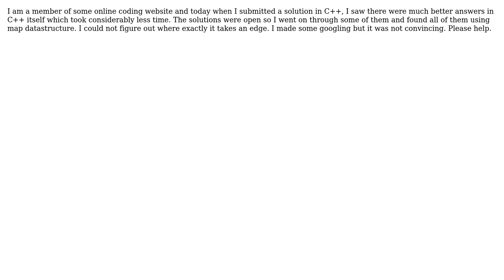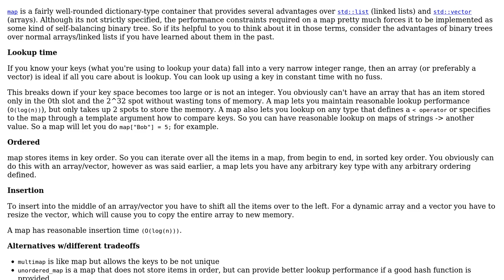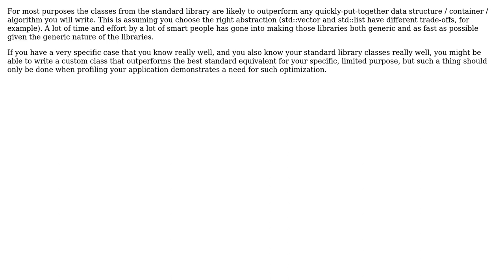Software Engineering: What is the advantage of using map datastructure? (2 Solutions!!)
Software Engineering: What is the advantage of using map datastructure?

With thanks & praise to God, and with thanks to the many people who have made this project possible! | Content (except music & images) licensed under CC BY-SA | Music | Images & others | With thanks to user user841923 user Joris Timmermans user Doug T. and the Stack Exchange Network Trademarks are property of their respective owners. You are responsible for your own actions.